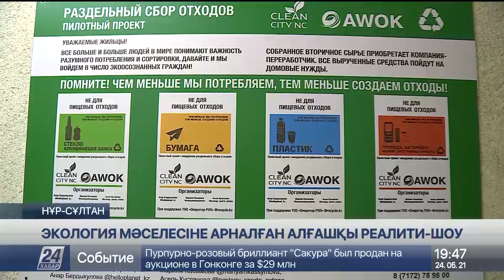Еліміздегі экологияға арналған реалити-шоуға кез келген адам қатыса алады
Қазақстанда экология тақырыбына арналған алғашқы реалити-шоу басталады. Түсірілім еліміздің барлық аймағында өтеді деп жоспарланып отыр. Қатысуға өтінішті кәмелетке толған кез келген адам қалдыра алады.